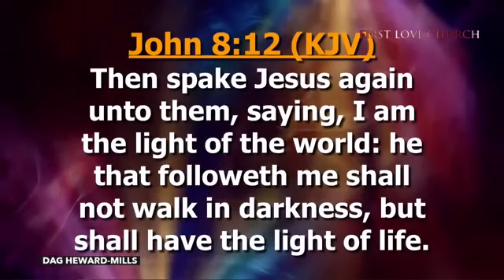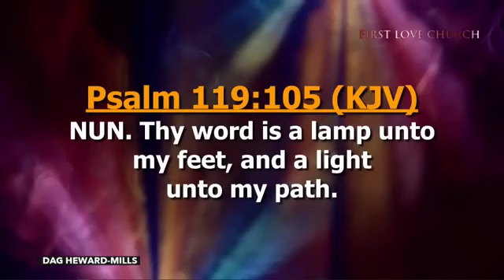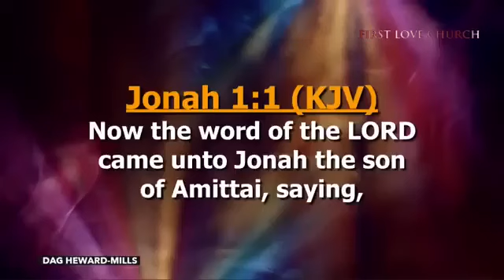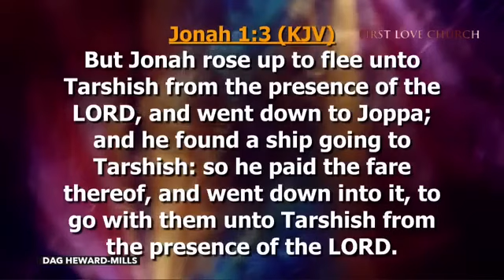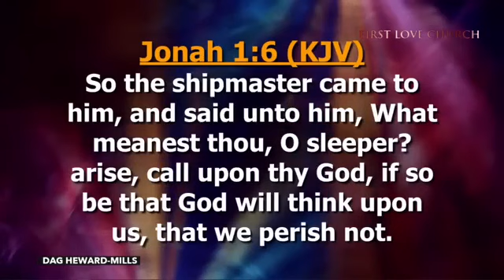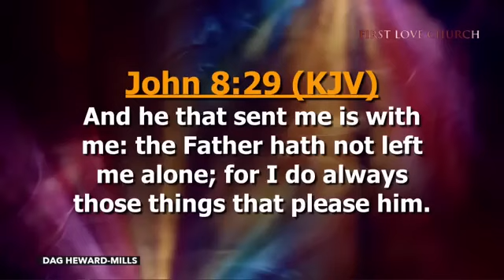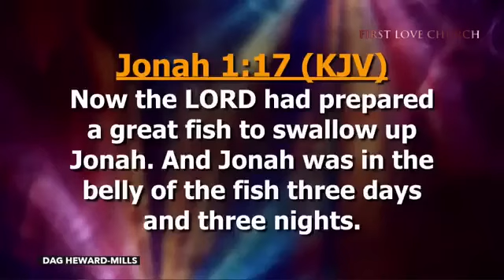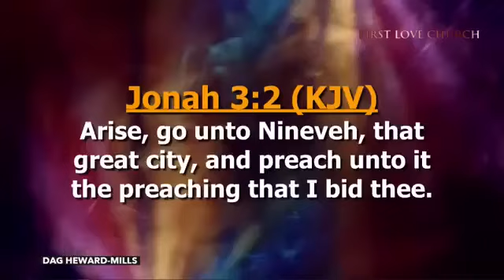Where Shall I Go Next || The Experience Service || Dag Heward-Mills